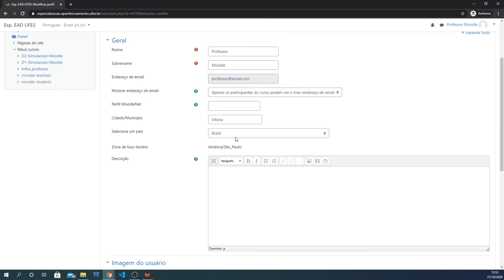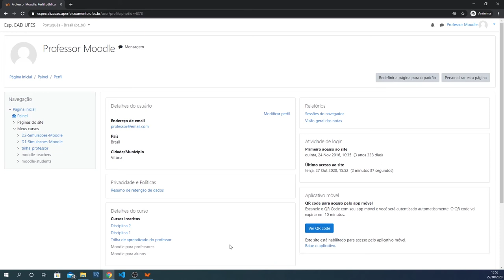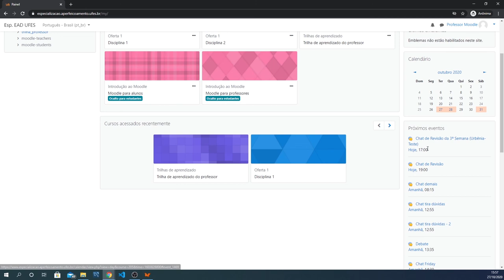Painel e perfil do usuário (LDI/Sead/Ufes)